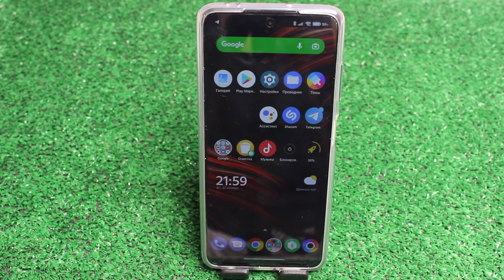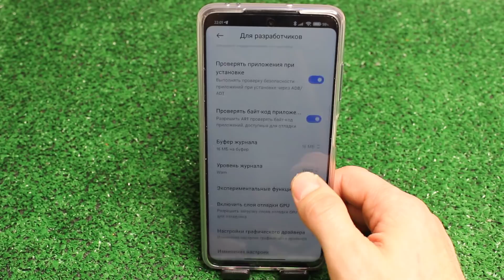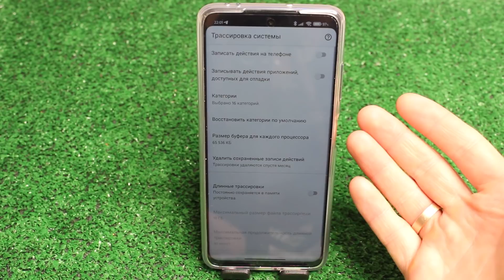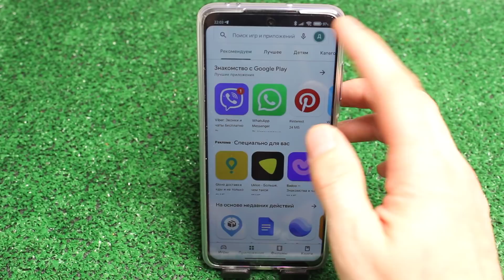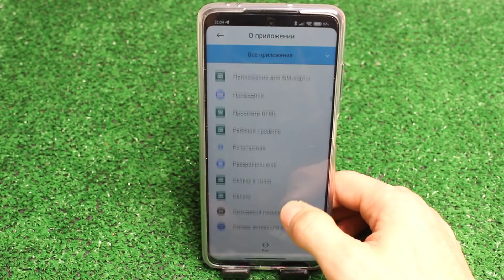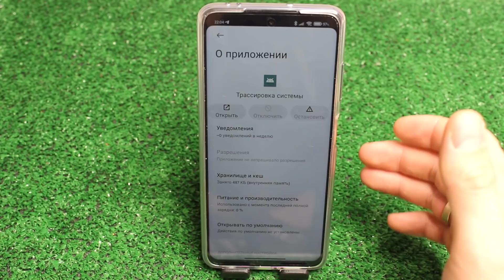Это ОТСЛЕЖИВАЕТ всю вашу РАБОТУ на ТЕЛЕФОНЕ !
Ребята сегодня вы узнаете об одной настройке которую необходимо отключать на своем телефоне на все сто процентов, ведь она способна отслеживать все ваши данные. Кстати она еще работает в фоне и тратит заряд батареи, так как ей нужно собирать много информации, а на это нада много энергии. Думаю многим из вас такое видео реально станет полезным и интересным. Приятного просомтра дорогие друзья и хорошего вечера.
📲 Мой инстаграм - @dimaustugov
✅ПРОСТОЙ СПОСОБ ВЫКЛЮЧИТЬ ПРОСЛУШКУ НА СВОЕМ МОБИЛЬНОМ ТЕЛЕФОНЕ ANDROID and IPHONE ВСЕГО ЗА 1 МИНУТУ!
✅СРОЧНО Удали Эту ПАПКУ на своем АНДРОИДЕ. Как за 1 минуту увеличить память на своем телефоне.
✅Я НАШЁЛ ЛУЧШУЮ НАСТРОЙКУ ЗВУКА ДЛЯ ТЕЛЕФОНА | КАК ЗА 1 МИНУТУ УВЕЛИЧИТЬ ЗВУК НА АНДРОИД
✅ЗАКРОЙ ДОСТУП НА СВОЕМ ТЕЛЕФОНЕ К ЭТИМ НАСТРОЙКАМ И ОФИГЕЕШЬ!!
✅УДАЛИ ЭТУ ПАПКУ | ОСВОБОДИ ОТ 4 ДО 10 ГБ | Как освободить память на ANDROID | Как очистить память?
✅ОТКЛЮЧИ ЭТИ НАСТРОЙКИ В СВОЕМ ТЕЛЕФОНЕ ПРЯМО СЕЙЧАС | Теперь твой android станет шустрей
✅СРОЧНО Включи ЭТО на своем Телефоне ANDROID!!!
✅ЭТО САМЫЙ ПРОСТОЙ СПОСОБ ОСВОБОДИТЬ КУЧУ ПАМЯТИ НА ТЕЛЕФОНЕ | УДАЛЯЙТЕ ВСЕ ПРАВИЛЬНО БЕЗ ПРОБЛЕМ!!!
✅СКОРЕЙ УДАЛЯЙ эти не Нужные папки на своем МОБИЛЬНОМ ТЕЛЕФОНЕ | Освобождаем память